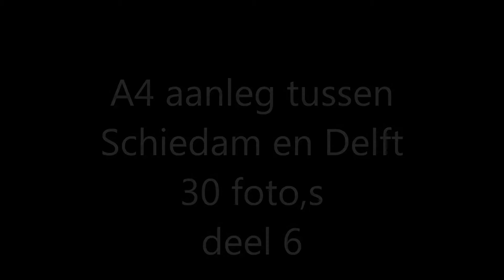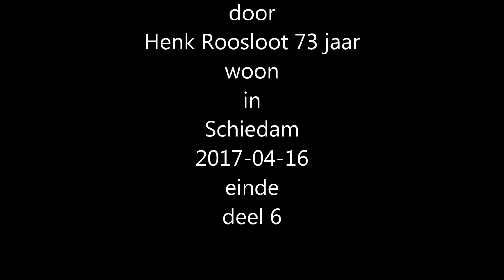A4 aanleg tussen Schiedam en Delft 30 foto,s deel 6